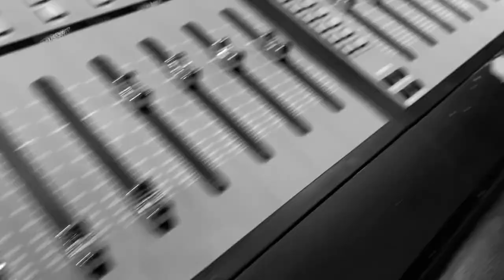First music video (promo) day one wrap!